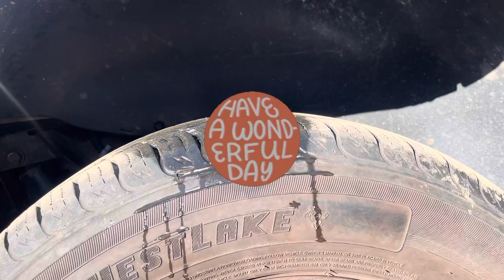Me pinche (Flat Tire 🛞) Cómo Solucionarlo en caso de una Emergencia ‼️ El semitruck!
ATENCIÓN: No lo mencione en el video pero importante para q los tanques dejen fluir el aire a través de la manguera tenemos q 1- Encender el tractor y 2- Liberar/empujar el knob ROJO para q deje fluir el aire pero OJO el KNOB AMARILLO siempre tiene q estar activado o en la posicion hacia arriba. IMPORTANTE

  En esta ocasión les voy a demostrar cómo se pueden desbarar usando los tanques del aire del tractor mediante la línea roja o emergency brakes. Todo lo q van a necesitar es siempre tener con ustedes una manguera con el acople especial y un kit de plugs para reparar fugas de neumáticos. Links para acceder a estos productos abajo 👇🏽

Tire Hose Link:

WYNNsky Truck Inflator Kit, 3/8''×50ft Hybrid Air Hose with 1/4''MNPT Endings, Universal Glad Hand&Chuck

Plug Kit Link:

Boulder Tools Heavy Duty Tire Repair Kit - Flat Tire Puncture Repair Kit - Professional Tools for Quick and Easy Repair - Suitable Tire Plug Kit for Car, Truck, RV, Motorcycle, Tractor, and Trailer

Aviso: El uso de este contenido es para propósitos educativos únicamente. El usuario es responsable por cualquier falla o daño causado así mismo o a su vehículo.